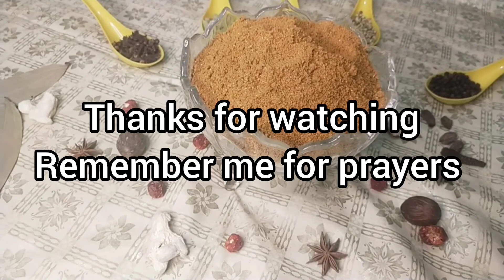Home made secret tikka tandori masala/Rashida home cuisine/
Home made secret tiHome made secret tikka tandori masala/Rashida home cuisine/
Aslamualaikum friends today we are preparing Tikka tandori masala,if you want to store the masala powder for a long period of time it'will not spoil you can ideally store it for 6 month, we will add peanut oil few drops and store it in an air tight container,but it cool down completely, and then put it a container.
 if you want to prepare 1 kg beef or mutton or then use 2 ,3 tbsp masala powder, you don't need to add anything besides this, only add ginger garlic paste 1 tbsp half cup  curd, lemon juice 2 tbsp , marinate  6 hour,
friends if you like my recipes then do  you not forget to like good comments.
because reading your comments give me immense pleasure